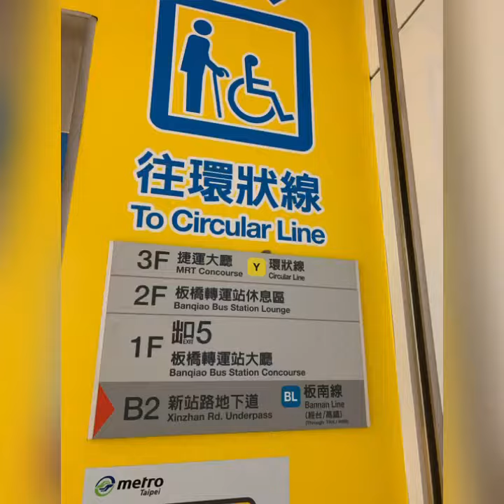從板橋留通道走到黃色的環狀線往大坪林捷運站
我的上下班日常（坐捷運🚇）
等了六年終於建好的環狀線，在板橋站的設計，真的讓我超想抱怨￼￼￼￼，我真的不懂為什麼要往留通道（地下街）接板橋大遠百￼￼或高鐵火車站叫做流通通道。

有四層樓￼￼ 但唯一的手扶梯只有約莫半樓往下的手扶梯￼￼￼￼，這是4層樓竟然沒有往上的手扶梯￼，真的搞不清楚設計的腦袋在想什麼？

所以每到了下班時間每一個人都在排電梯（博愛電梯）如果到了下班時間幾乎要等三到四次以上。但我幾乎都是爬樓梯的因為實在要等太久了，這個設計那些往火車站或高鐵的需要拿行李的和帶嬰兒車的旅客們非常不方便。

當然你也可以往另外一個方向是有手扶梯的但是他是往室外也就是他不能遮風避雨然後過了大馬路才能到板橋站或者是百貨公司，有手扶梯的那個方向是板橋轉運站他們現在是結合在一起的。

這是我想跟你們分享我的上班日常，雖然是廢文但還是想抱怨一下這個設計真的讓我很圈圈叉叉，每次坐每次就想🤬🤬🤬🤬🤬

不過我幾乎很少搭，我親愛的只要有空就會載我上下班￼￼￼￼￼￼￼￼￼￼￼￼￼🥰